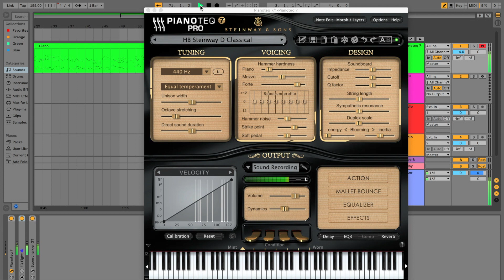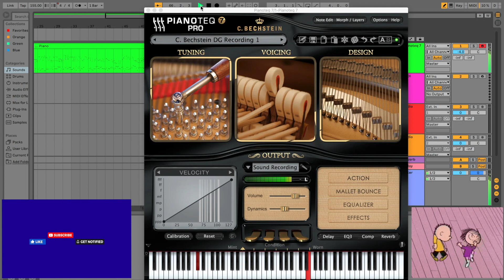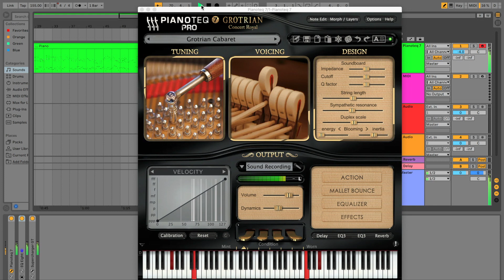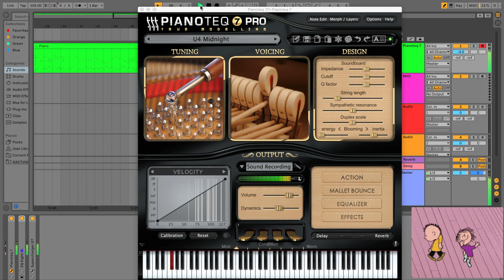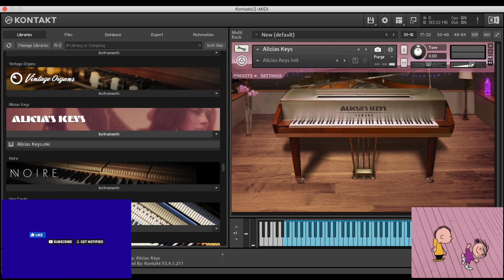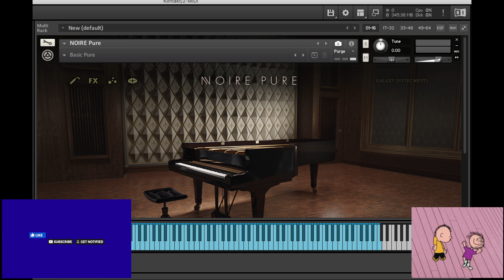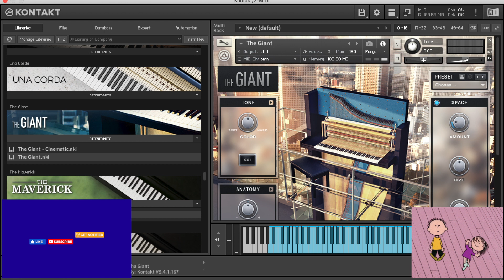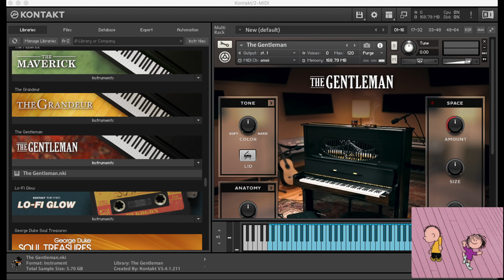Pianoteq 7 VS Native Instruments Piano (All Piano)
Grand Piano NY Steinway D, HB Steinway D, C. Bechstein, Petrof, Steingräber, Grotrian, Bluthner, YC5, K2, Upright U4.
VS
Grand Piano Alicia Keys, Noire, The Giant, The Maverick, The Grandeur, The Gentleman.

Timecodes
0:00 - Intro
0:02 - NY Steinway D
1:51 - NY Steinway D
3:38 - Steinway Model B
5:27 - C. Bechstein DG
7:16 - Petrof Mistral
9:03 - Steingraeber
10:52 - Bluethner
12:40 - Grotrian
14:28 - YC5
16:18 - K2
18:06 - Upright U4
19:55 - Alicia Key
21:43 - Noire Pure
23:31 - Th Grandeur
25:19 - The Giant
27:07 - The Maverick
28:56 - The Gentleman